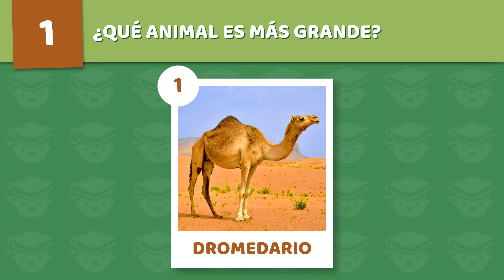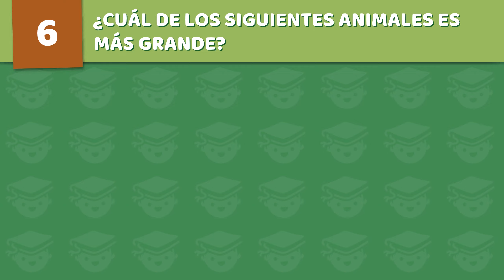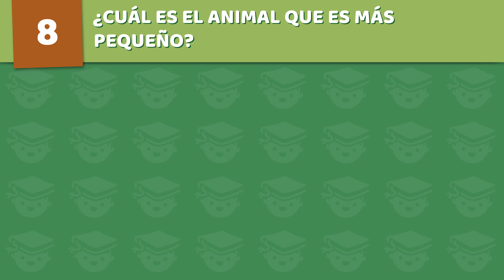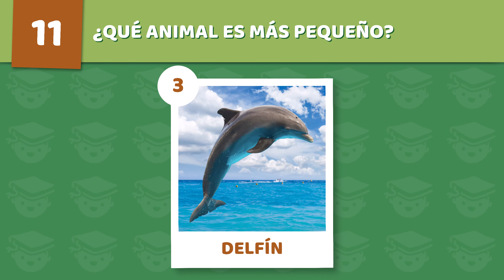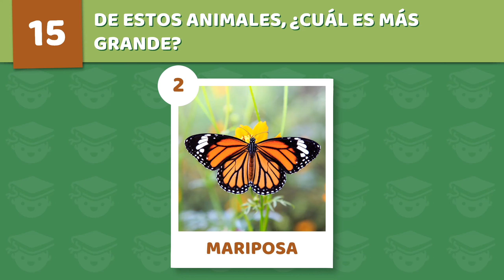¿Cuál es más grande? JUEGO para NIÑOS de 5 a 6 años [15 PREGUNTAS]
¿Qué sabe de tamaños tu hijo e hija?

¡Diviértete aprendiendo sobre los animales con nuestro emocionante juego de preguntas para niños de primaria! Descubre datos fascinantes y responde preguntas sobre tus animales favoritos. ¡Este video educativo y entretenido mantendrá a tus pequeños curiosos comprometidos mientras exploran el reino animal juntos!"